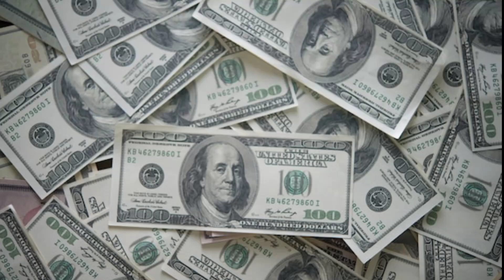दुनिया की सबसे महंगी currency 💲💵 | world's most expensive currency || MR.7M